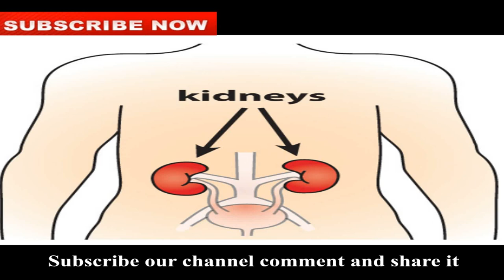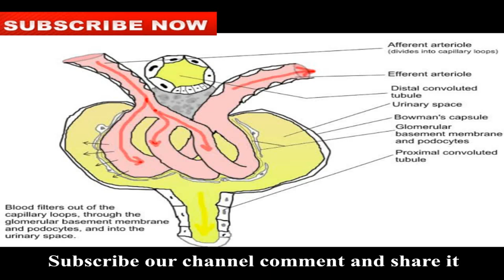How to cure 🔥proteinuria🔥. पेशाब में प्रोटीन का आना .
After watching this video you will be able to know that how to cure proteinuria.पेशाब में प्रोटीन का आना
If the barrier is disrupted, plasma protein may leak into the urine. Smaller protein are freely filtered but are readily reabsorbed by proximal tubules. Sign and symptoms include edema, hypertension , kidney or liver disease , prone to infection due to loss of microalbuminuria .